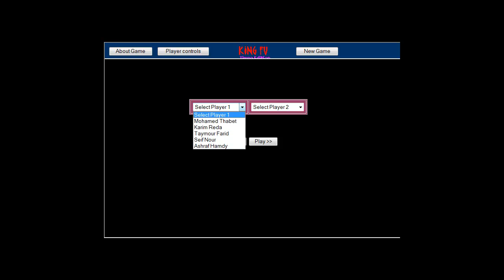King Fu Thabet Vs Seif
Its been a long time coming...